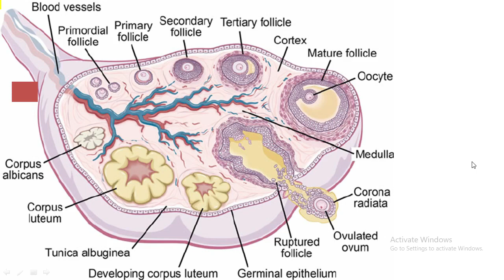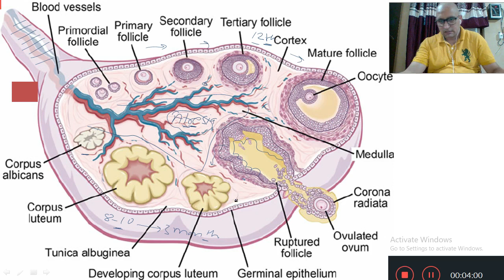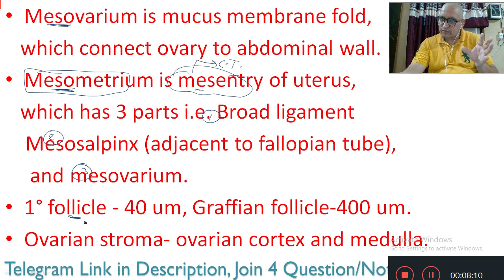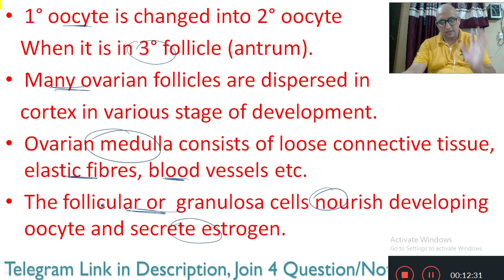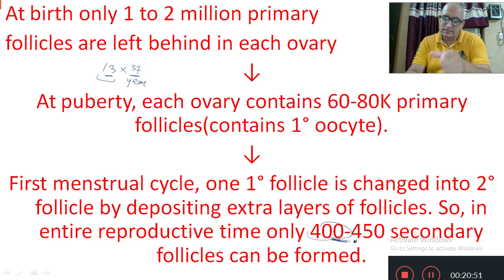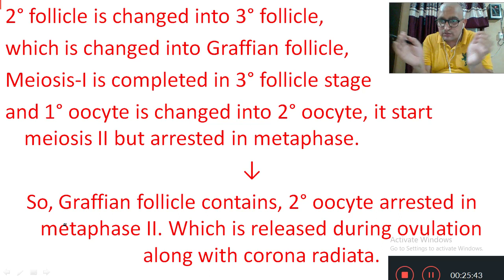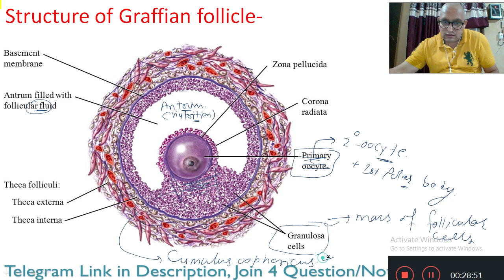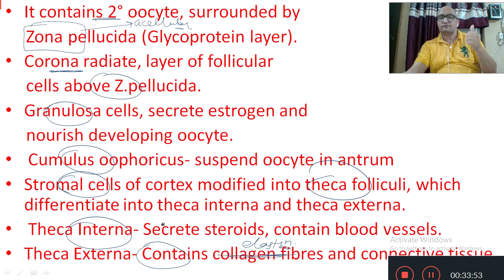Human reproduction- Female Reproductive System part 2 (NEET/12th)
- For Chapter end Practice sheet PDF, join telegram group.
- This channel as been created to provide free NEET coaching, we will teach in a manner that along with NEET, your 11th, 12th board syllabus will also be covered.